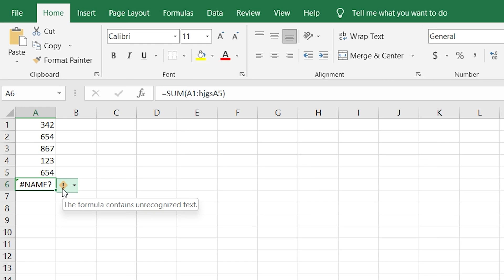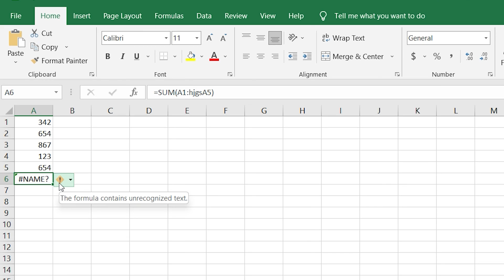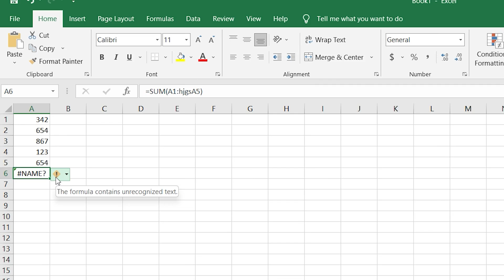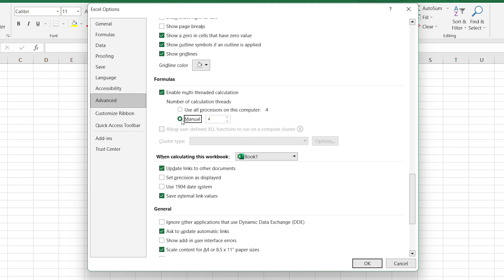Excel ran out of resources while attempting to calculate formulas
While copying from one spreadsheet to another, if you get Excel ran out of resources while attempting to calculate one or more formulas error, this guide will help you fix the issue. It happens when your source sheet has incorrect formula inserted into a cell.

The entire error message says something like this:

Excel ran out of resources while attempting to calculate one or more formulas. As a result, these formulas cannot be evaluated.

To fix Excel ran out of resources while attempting to calculate one or more formulas error, follow these steps:

1] Rectify the incorrect formula

2] Change number of calculation threads